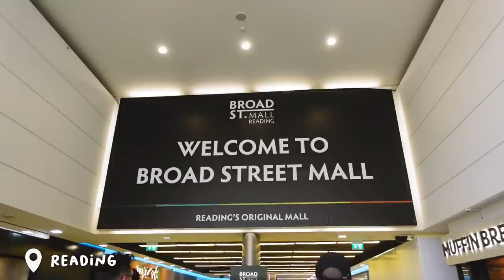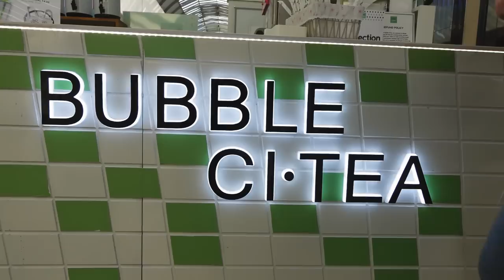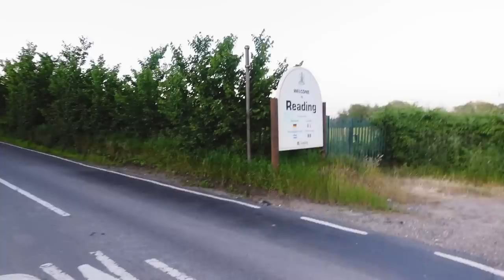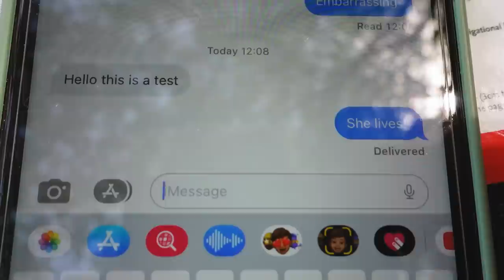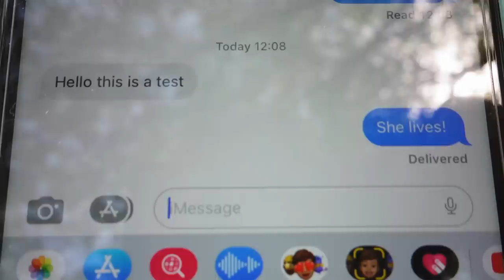You can drive a narrowboat through this shopping centre - 135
Amy's phone recently started breaking, and now that we're near Reading we have a chance to get it fixed at last... but as usual, boat life throws a couple of spanners in the works, and forces us to improvise, in the form of a drive-through shopping centre... 🛒📱